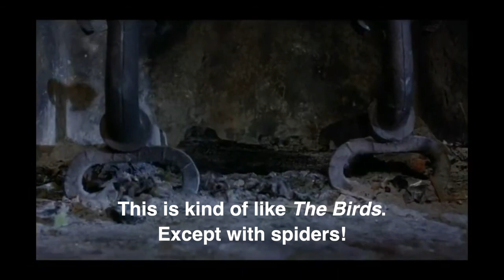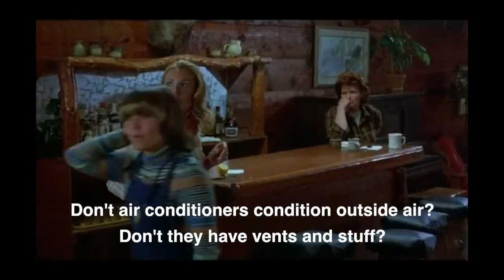Kingdom of the Spiders - Part Six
This is Part Six of the movie 'Kingdom of the Spiders' with MST3K-style commentary.

The film, described as "one of the better-remembered entries in the 'nature on the rampage' subgenre of science fiction/horror films in the 1970s, due in part to its memorable scenes of people and animals being attacked by tarantulas, its availability on home video and airing on cable television, particularly on the USA Network, but primarily because of Shatner's starring role," according to Wikipedia.

The film was directed by John "Bud" Cardos and produced by Igo Kantor and Jeffrey M. Sneller. The screenplay is credited to Richard Robinson and Alan Caillou, from an original story by Sneller and Stephen Lodge.

Woody Strode has managed to get his character killed off, at this point. :)

Rifftrax took a crack at this one in 2013.